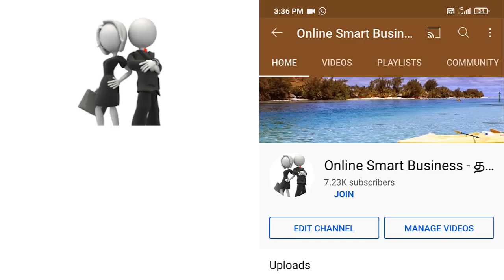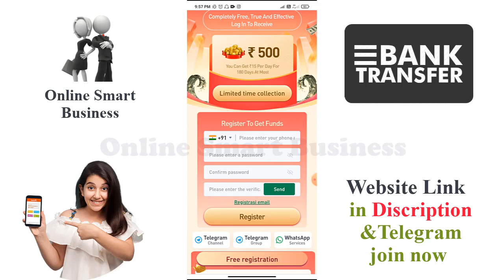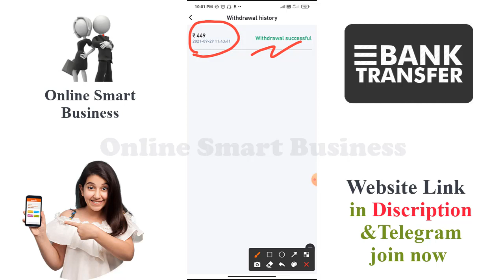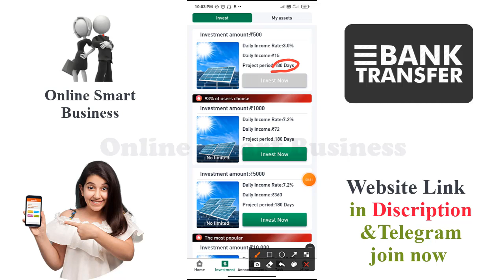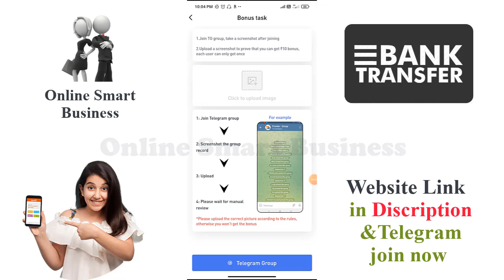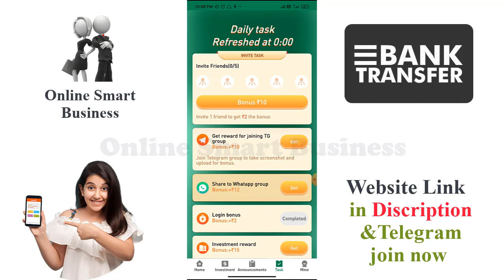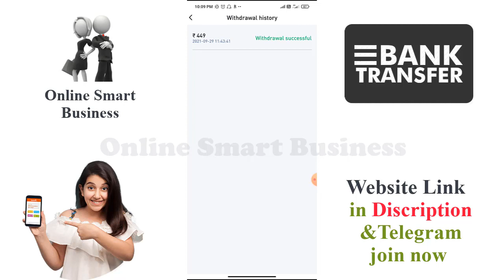Make ₹ 500 for free to all | Payment Proof Inside | No Investment | Online Smart Business